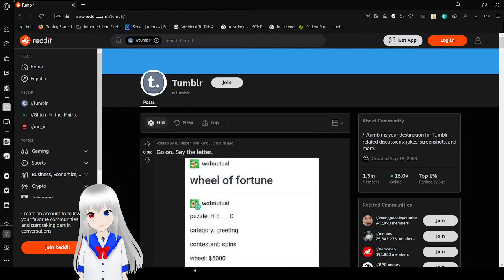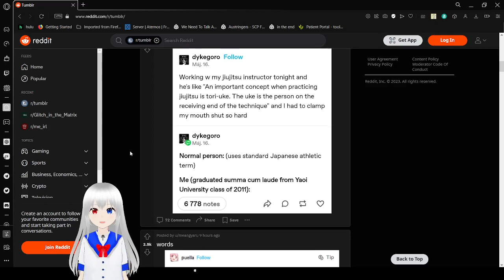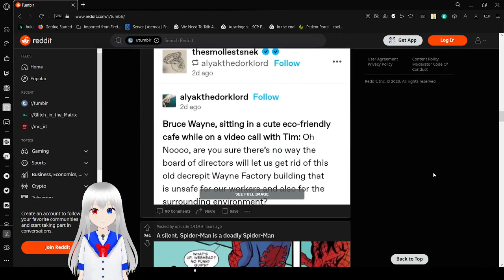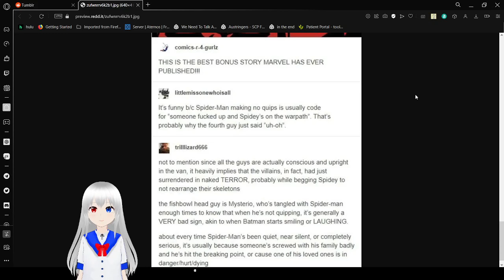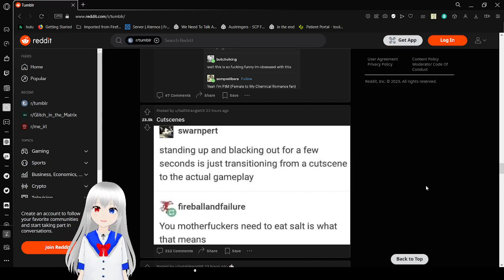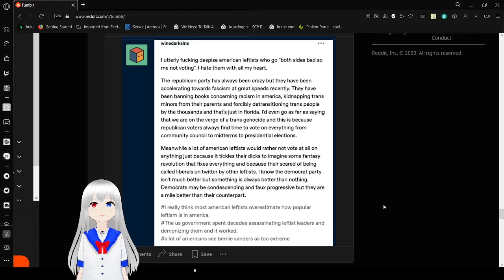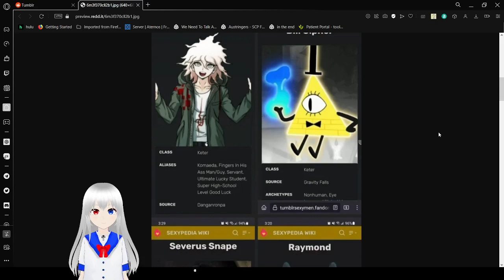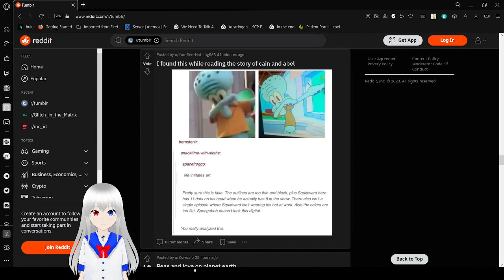tumbling the spook away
still a lil spooked